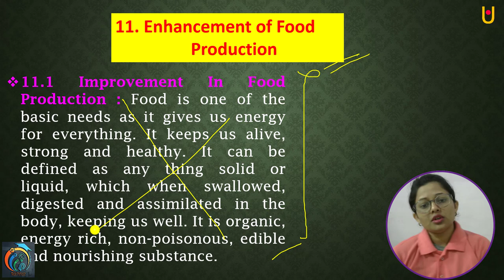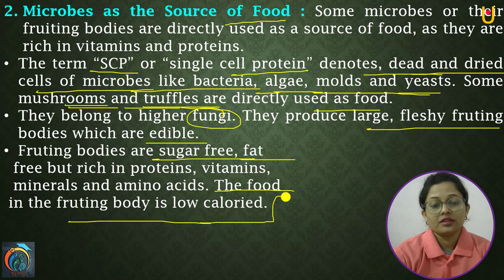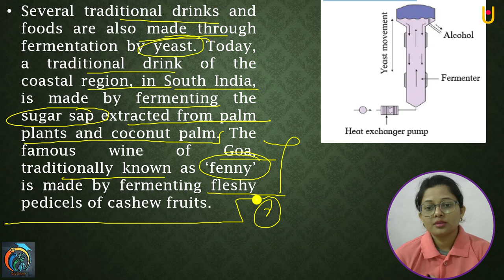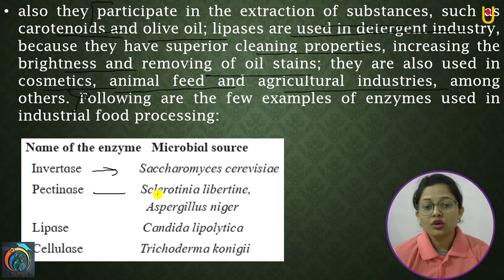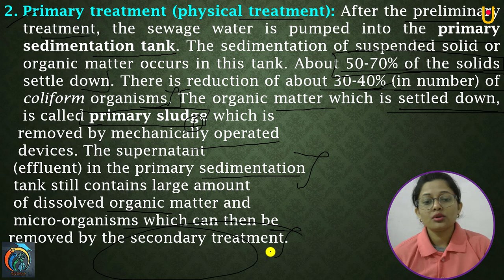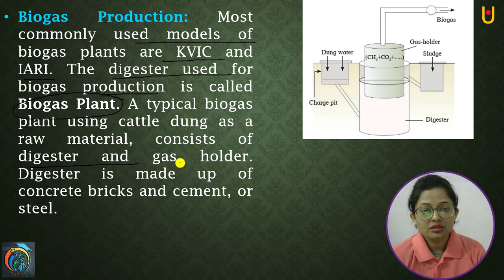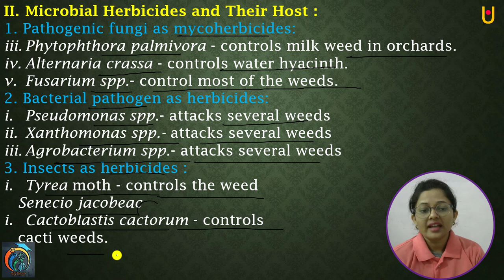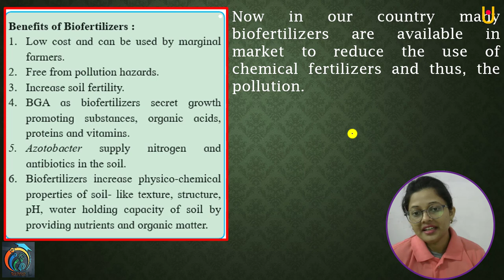Enhancement of Food Production Class 12th Biology One Shot Video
Hello Friends
Enhancement of Food Production Class 12th Biology One Shot Video | Maharashtra Board Class12th Biology One Shot Video | In this video, we will learn Chapter Enhancement of food Production Class 12th Biology | Watch our previous videos of One Shot Series |